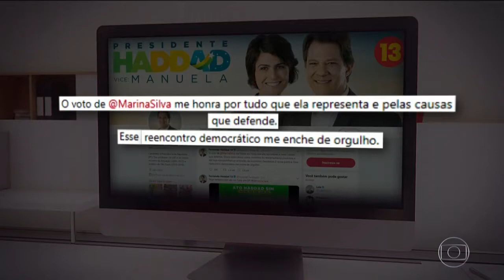Jornal Nacional Candidato do PT, Fernando Haddad, recebe apoio de Marina Silva e Catadores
Catadores do MNCR se reúnem com Fernando Haddad